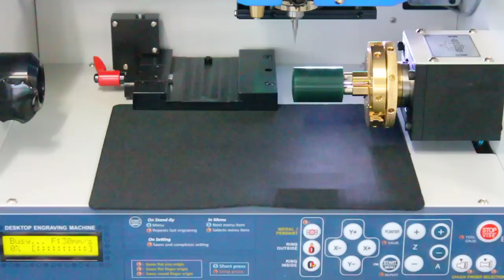Wax Carving in 3D for Ring with MAGIC-7